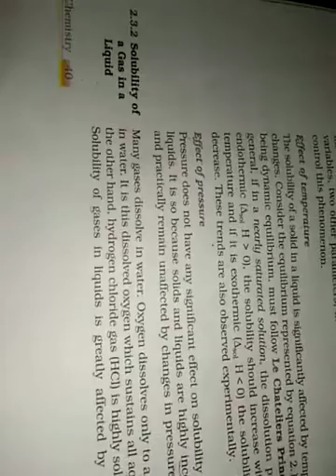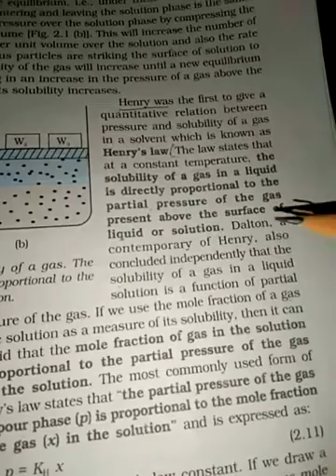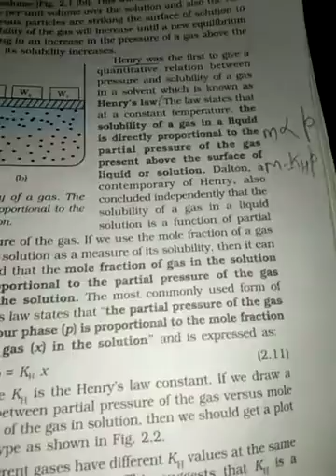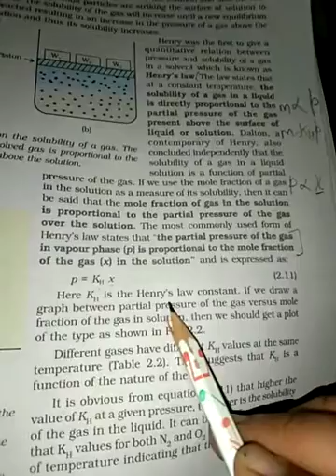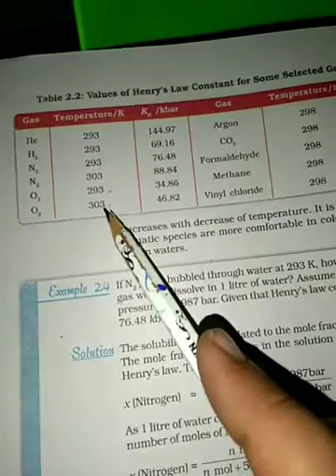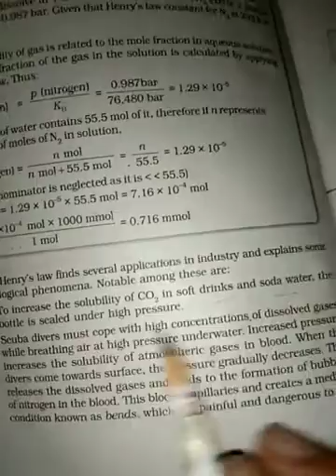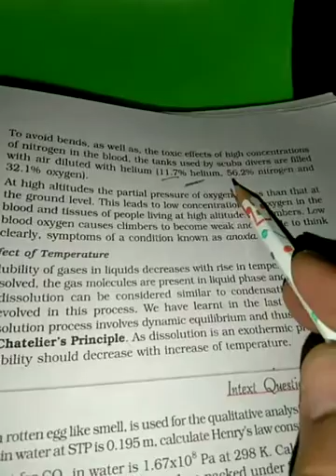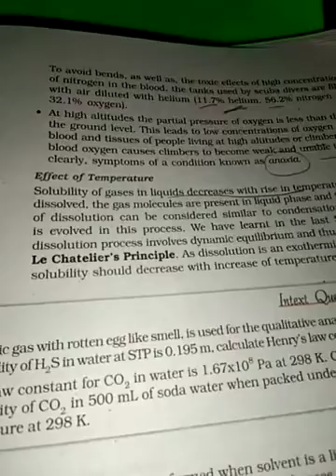Part 4 solution class 12 chemistry